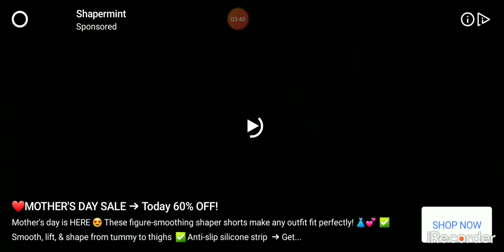I played a mobile game about shooting.(Sniper 3d)